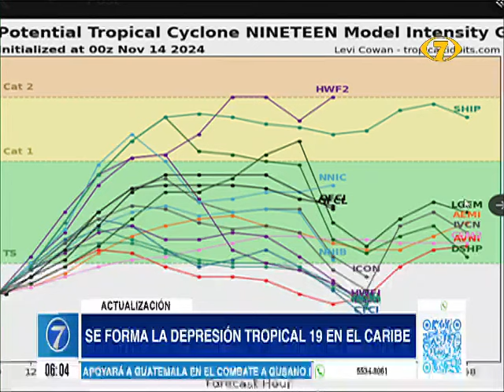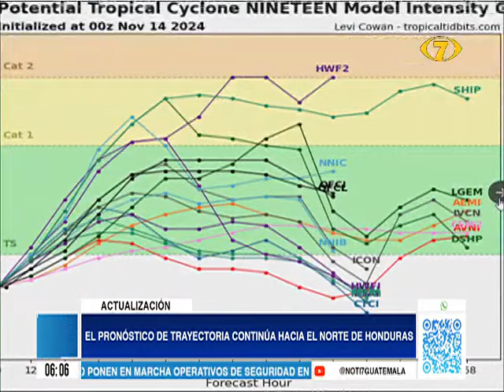Se forma la depresión tropical 19 en el Caribe